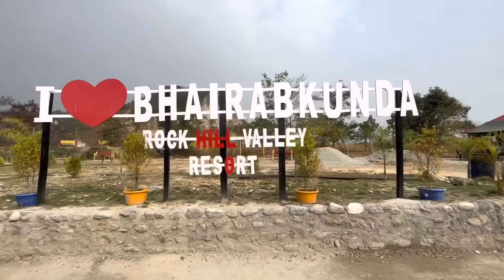ROCK HILL VALLEY RESORT UDALGURI BHAIRABKUNDA || Meher Wary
Hello EVERYONE
I upload vlog and funny video's to entertain U all  in my channel keep supporting and loving me.

Shoot: IPhone 13
Phone: IPhone 13
Edit: Kinemaster